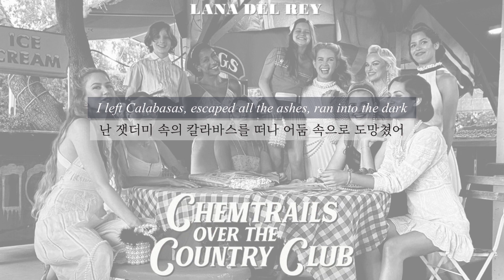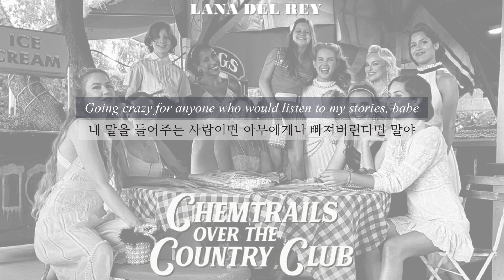🖤 라나 델 레이(Lana Del Rey) - Wild At Heart (가사번역/한글자막)